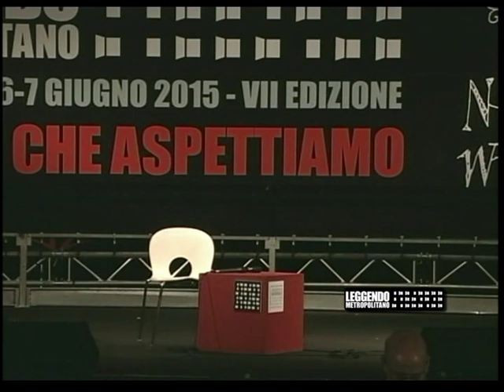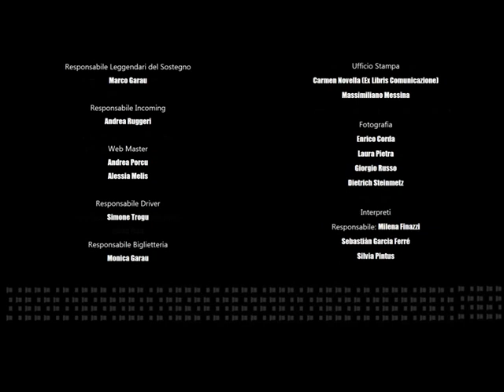La società a costo marginale zero (Jeremy Rifkin)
Incontro del 5 giugno 2015 al Festival Leggendo Metropolitano "Il Vento che Aspettiamo" - Cagliari
Un nuovo sistema economico sta emergendo, è l’ascesa del Commons collaborativo: il primo nuovo sistema in grado di trasformare la nostra vita economica. Il meccanismo di innesco per il nuovo paradigma economico è il costo marginale zero. Tale fenomeno ha già provocato caos in tutti i settori dei beni consumistici: l’industria discografica, dell’intrattenimento,
i giornali, le riviste e l’editoria. Milioni di consumatori sono diventati prosumer, iniziando a produrre e condividere la propria musica, i video, le notizie e i libri - gratis – bypassando così il mercato capitalistico e invadendo ogni tipo di servizio. L’agente precipitante è l’esteso mondo dell’Internet delle cose, Internet of Things (IoT). Il nuovo sistema economico è attivato
da questo comune denominatore riconoscibile nel costo marginale zero della società e dei beni di consumo contro cui la stessa è portata a scontrarsi. Da questo innesco nasce altresì l’incontro, la relazione, la reciprocità.